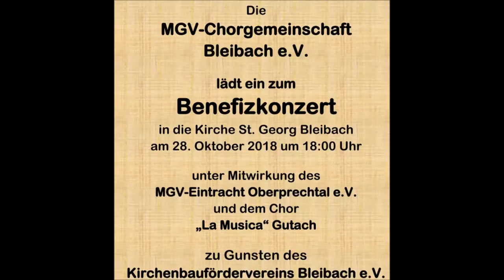Die kleine Bergkirche Benefizkonzert Bleibach